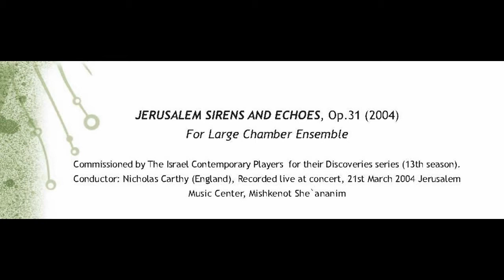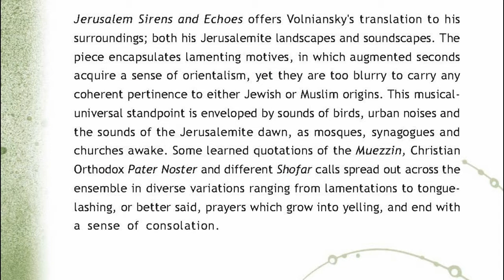Karel Volniansky: Jerusalem Sirens and Echoes, op.31 (2004) Part 1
Karel Volniansky

Jerusalem Sirens and Echoes, op.31 (2004)
The Israel Contemporary Music Players
Conductor: Nicholas Carthy

From CD: Jerusalem Soundscapes

Recorded by IBA (Israeli Broadcasting Authority)
CD mastering: Avi Elbaz (Masterpiece)
Annotations: Dr. Assaf Shelleg
Graphic design: Olga Levitsky

ACUM KVJS 0105
Uploaded with permission of K.Volniansky